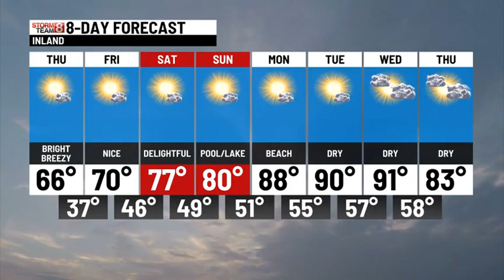WEDNESDAY OVERNIGHT WEATHER UPDATE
Bright, breezy 60s/70 Thursday. Fantastic Friday. Memorial Day Weekend looks Fantastic with 70s/80s!!!